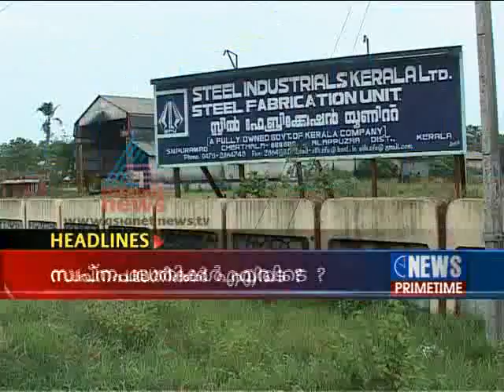newsprimetime170812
VS takes on Oommen Chandy
Doctors in mental hospital on strike over suspension related to Satnam's death
CAG report on coal scam to be tabled in Parliament today